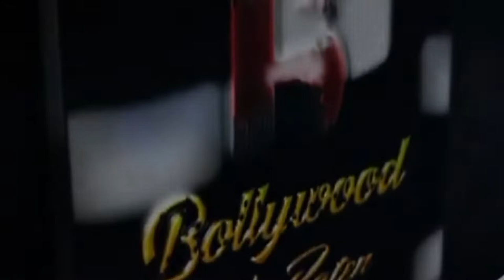Celebrity Arrive at Karanvir Bohra Hosts Star Stud Lockup Party